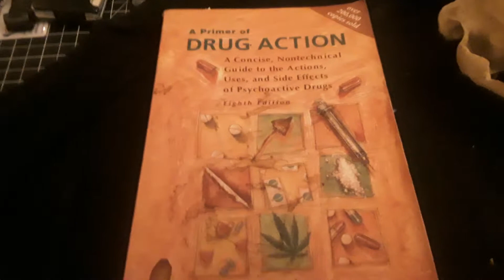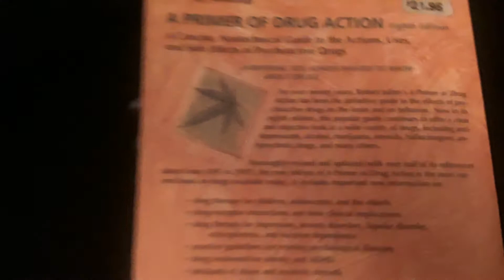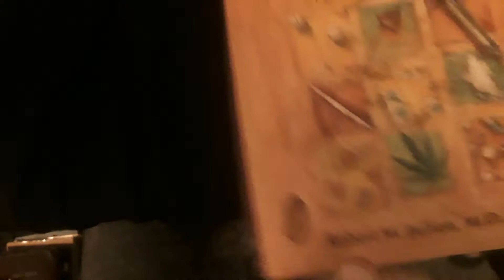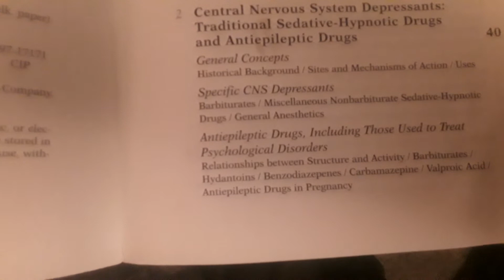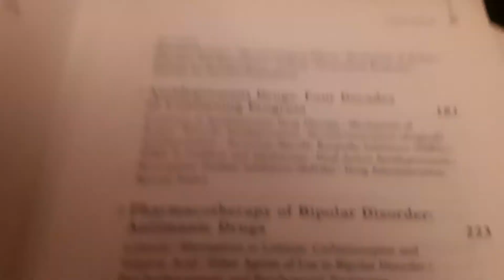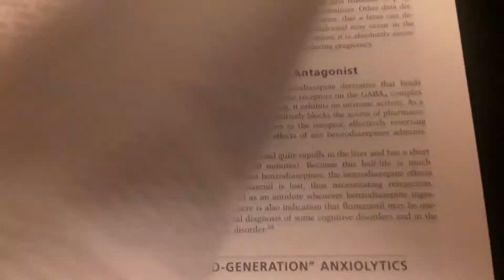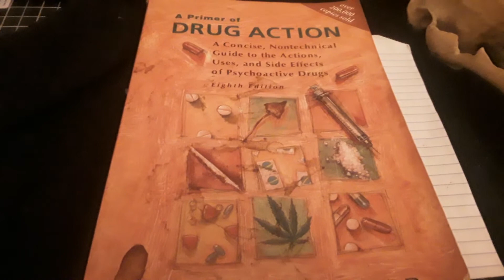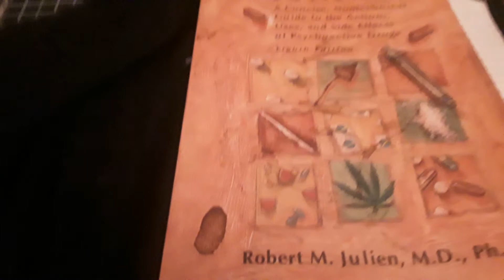"A Primer of Drug Action"-Justin Suvoy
I take a quick look at the book, "A Primer of Drug Action A Concise, Nontechnical Guide to the Actions, Uses, and Side Effects of Psychoactive Drugs" by Robert M Julien, M.D., Ph.D.